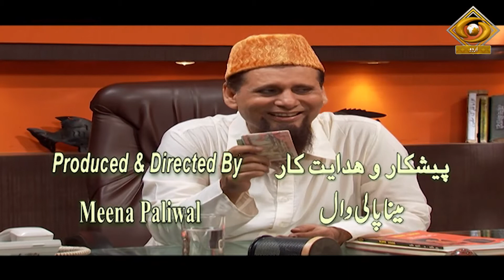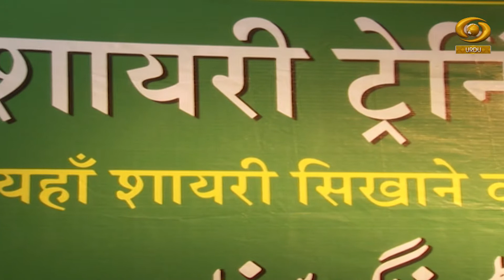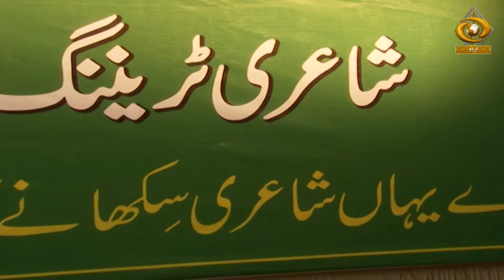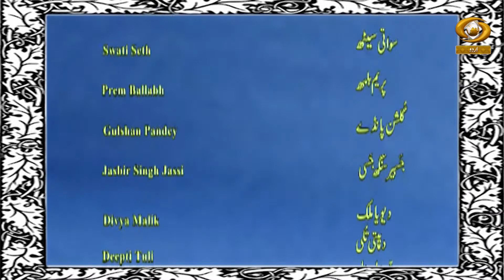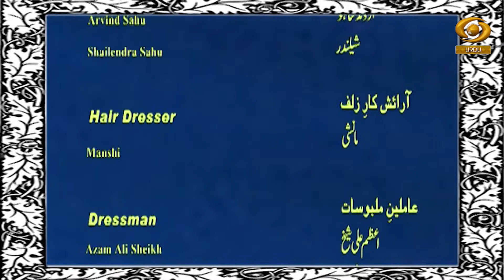Tamasha EP 05